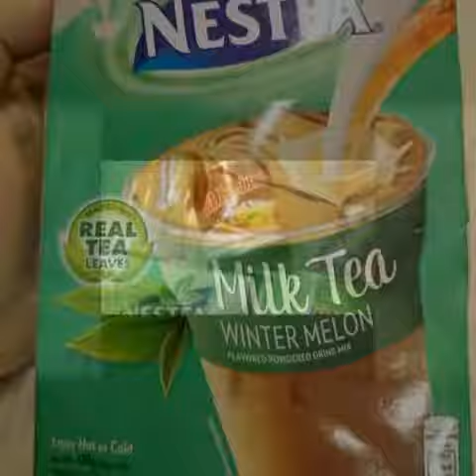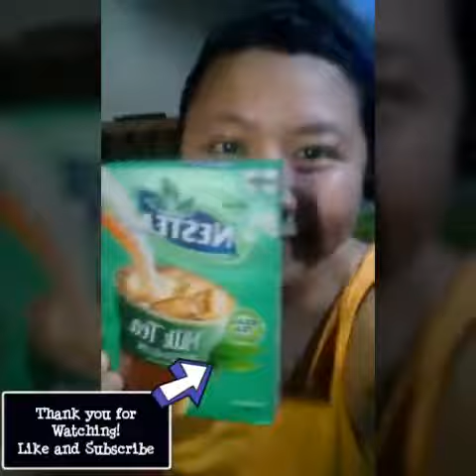NESTEA WINTERMELON MILK TEA